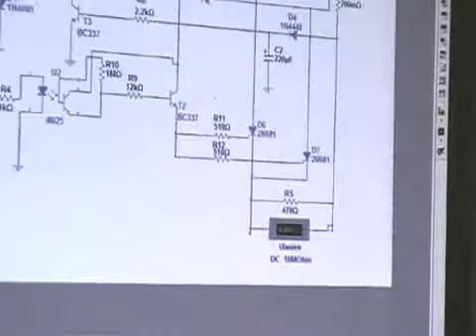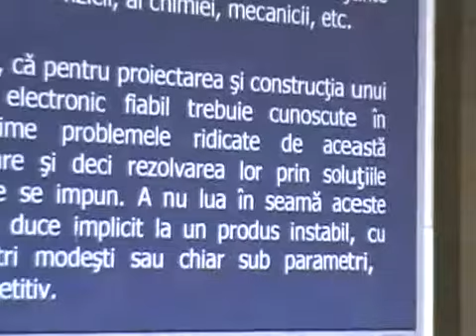Inginerie Braila Disertatie 2009 4